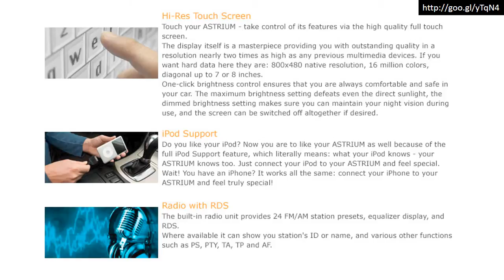Ford GPS In-Dash Navigation Stereo GEE 2865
Ford In-dash DVD GPS Navigation Multimedia Stereo - HD Touch Screen Bluetooth Sirius-Ready USB SD CD DVD iPod-Ready Radio -GEE 2865

Below listed part of the vehicles that this unit fit:
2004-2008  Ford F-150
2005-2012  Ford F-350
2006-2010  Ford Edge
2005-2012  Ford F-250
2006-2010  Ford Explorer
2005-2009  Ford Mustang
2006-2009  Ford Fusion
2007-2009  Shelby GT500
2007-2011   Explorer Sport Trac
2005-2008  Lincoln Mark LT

Specification
    7 inch High Definition 800*480 touch screen TFT LCD;
    DVD/VCD/CD/MP4/MP3/WMA/JPEG/CD/CD-R/CD-RW/JPEG;
    GPS Navigation powered by iGo and NAVTEQ;
    Text-to-Speech for spoken street names
    High quality FM/AM radio with RDS, 30 presets memory;
    Support USB/SD card playback;
    Volume/Bass/Treble/Fade/Balance electronics control;
    Supreme Electronics and Mechanical Anti-shock Protection;
    Satellite Radio Sirius Ready;
    Remote control;
    AUX Audio Input and Video Input;
    RCA Audio Output and Video Output;
    Pre-amp FL, FR, RL, RR and Subwoofer output, Amplifier-control;
    Support Rear View Camera(Camera optional);
    DSP Preset EQ / Rock / Jazz / Classic / Pop ;
    Video System: NTSC / PAL / AUTO;
    4 x 45W high power output;
    Virtual CD Changer (CDC);
    iPod ready;
    TPMS (Tire Pressure Monitoring System, optional)
    Working Voltage 11V-14V DC;
    Working Current Max 15A;